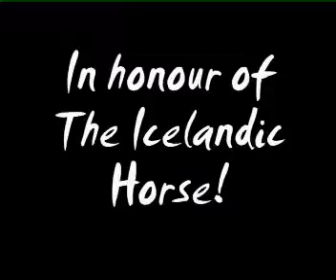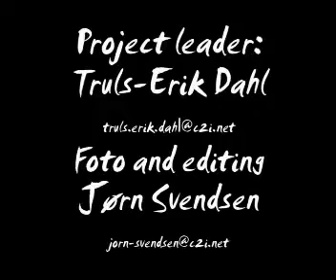Islandic Horses -- a tribute! -- by Dan Henry Boehler